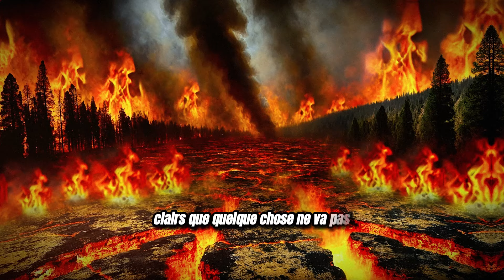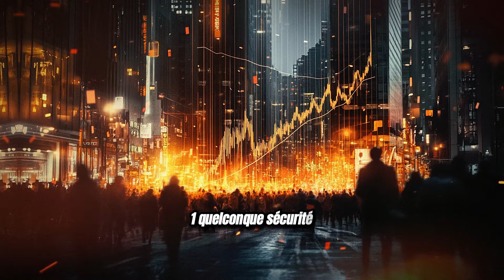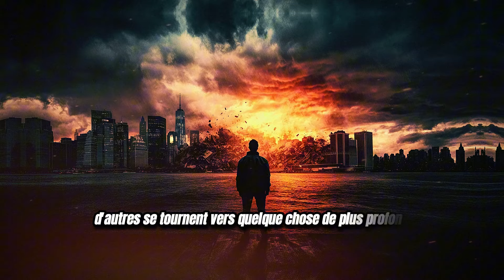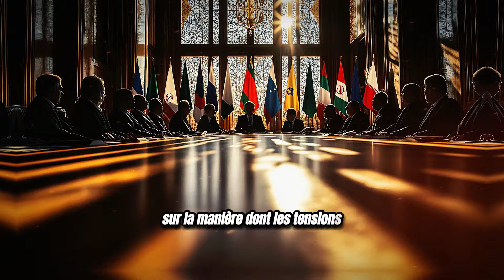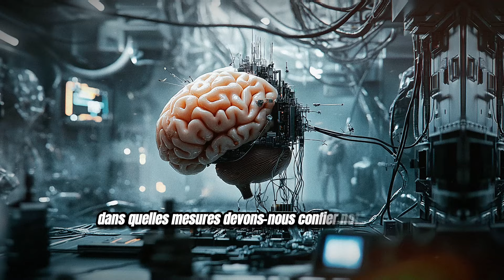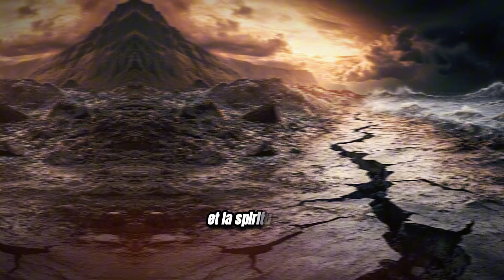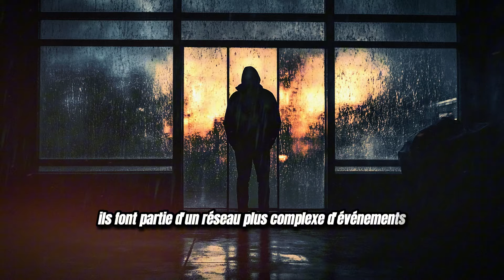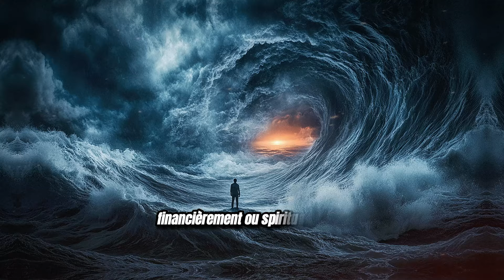ILS ONT TOUT PLANIFIÉ (2024-2030)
Une vidéo motivante basée sur la foi chrétienne, qui vise à informer de la manière la plus claire possible, afin que toutes les générations apprennent davantage les enseignements de Dieu.
En écoutant cette vidéo de dévotion, que Dieu continue d'éclairer vos pas.